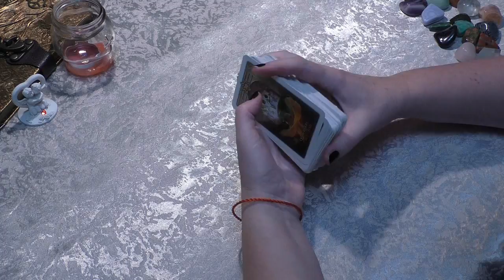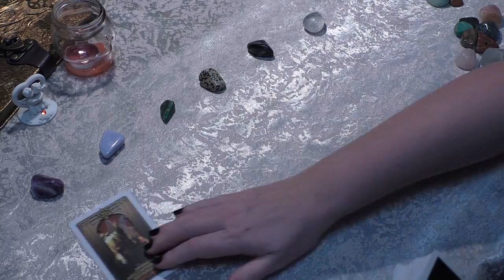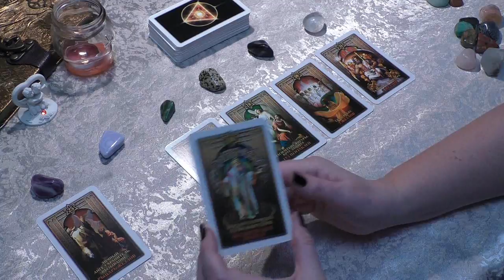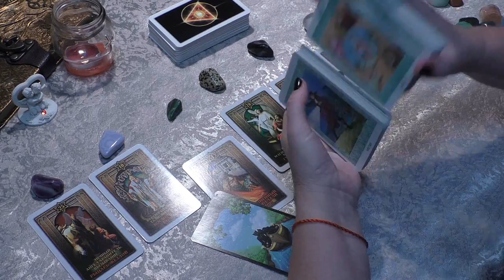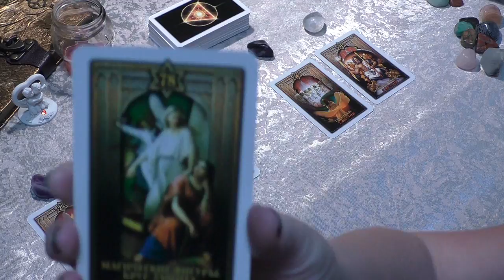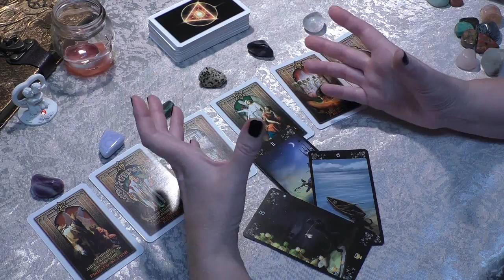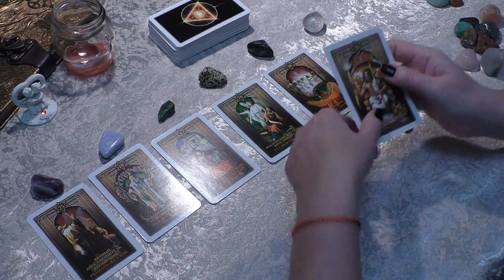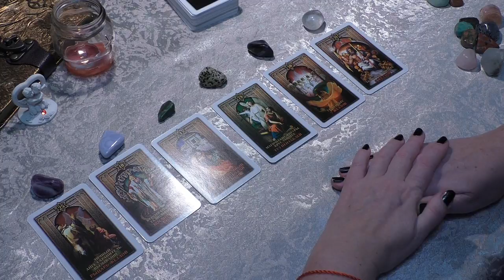Таро Соломона Есть ли Негатив